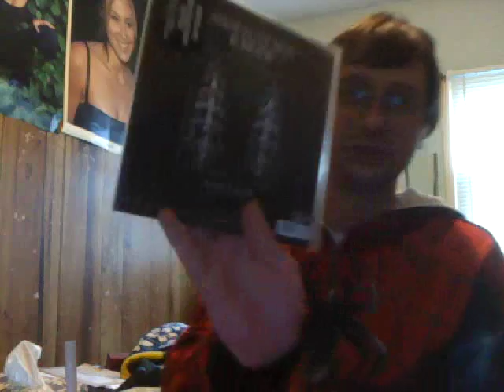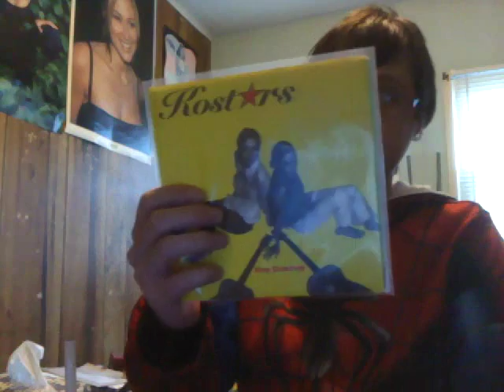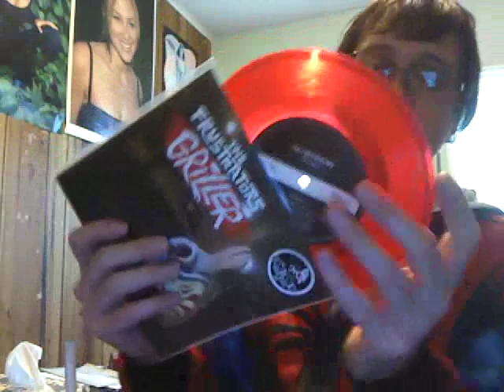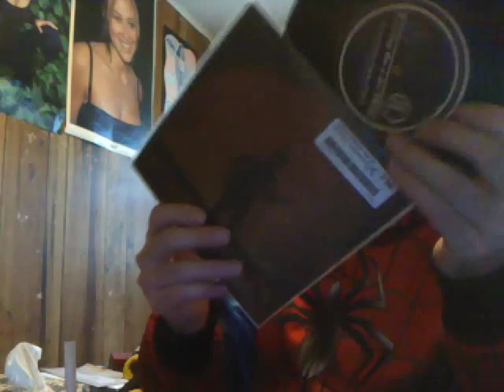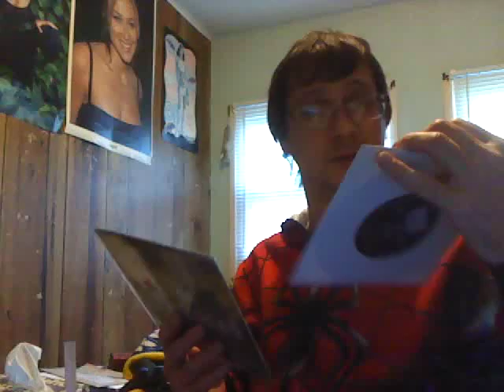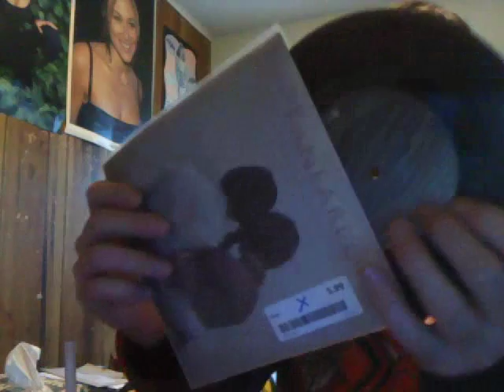Finally another Vinyl Update Part 3